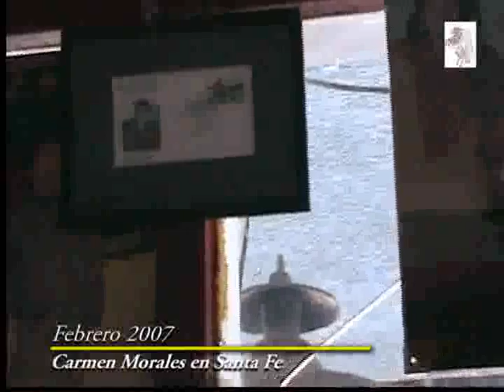2007 02 01 Carmen Morales Santa Fe